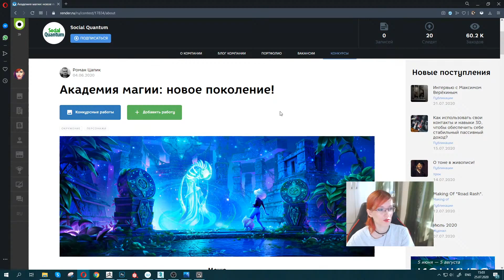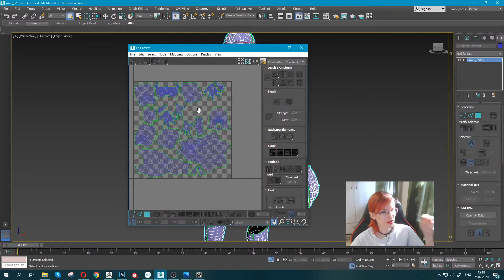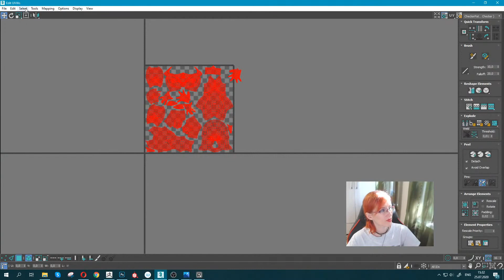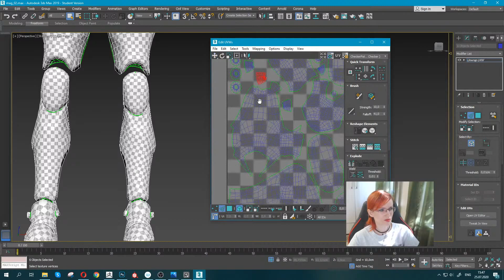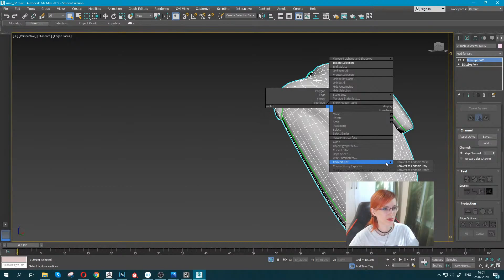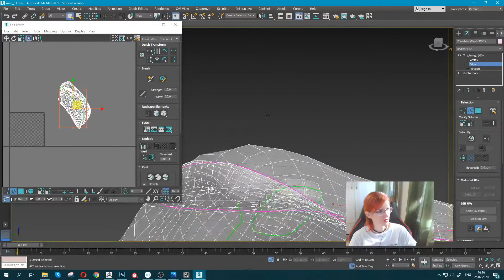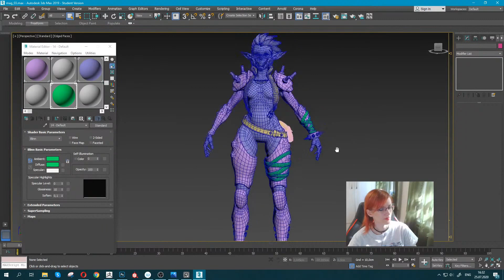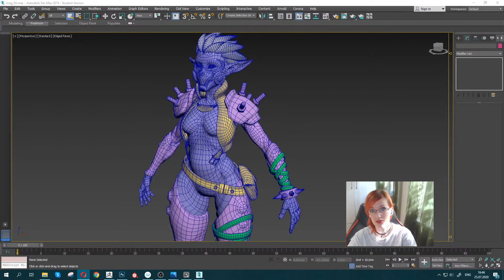Делаем работу на конкурс #2| Рендер.ру